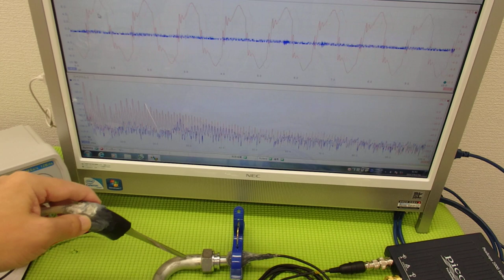超音波‹応用›実験 Supersonic wave experiment